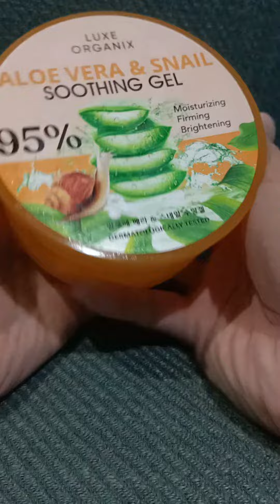Luxe Organix Snail and Aloe Vera Soothing Gel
Luxe Organix Aloe Vera and Snail Soothing Gel